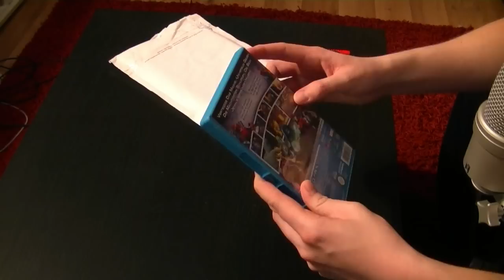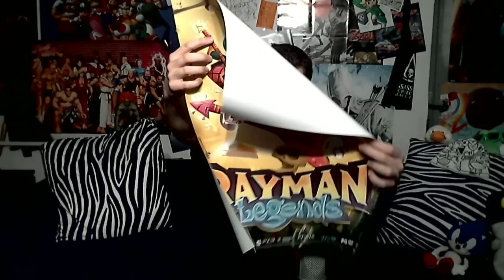Gewinne und Geschenke (Unboxing) // Finchi packt aus# 38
Ich dachte mir ich zeige euch mal was ich in letzter Zeit alles so gewonnen und bekommen habe =)